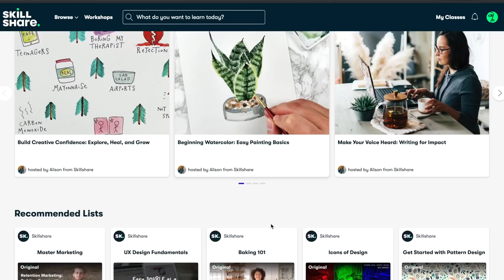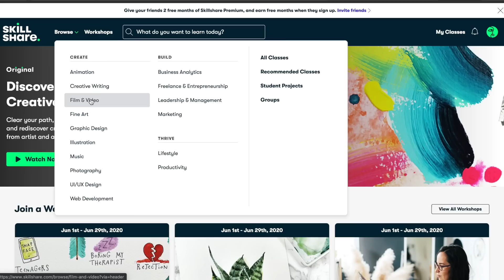How to Love Yourself as a Trans Woman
The first 1000 people to click the link will get 2 months of Skillshare Premium for FREE